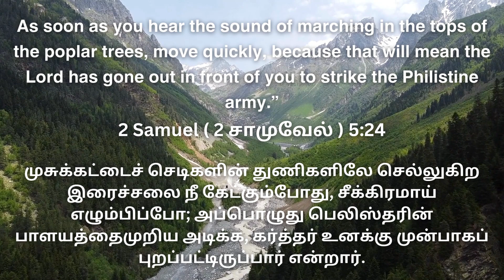The Lord will go before you | Episode : 488 | Kid's Heavenly Dew | 08/01/2024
PRAISE THE LORD FRIENDS..BY THE GRACE OF JESUS IN THIS EPISODE YOU'LL BE LEARNING ABOUT 2024 with Jesus ..PLZ SHARE. GOD BLESS YOU..GLORY BE TO THE HOLY NAME OF JESUS